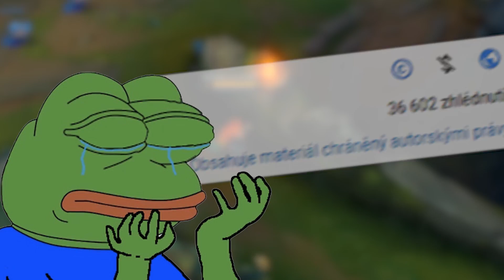ZOÍÍÍÍÍÍÍÍÍÍÍÍ 😍 | OPAT 04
🏆 15% SLEVA! NEJLEPŠÍ STRÁNKA NA KOUPENÍ ÚČTŮ Jestli se ti video líbilo, prosím nahoď like a zanech nějaký šťavnatý komentář💎Díky💜
Odebírej pro více videí ! Zapni si zvoneček aby si o žádný autistický video nepřišel 👈🏻